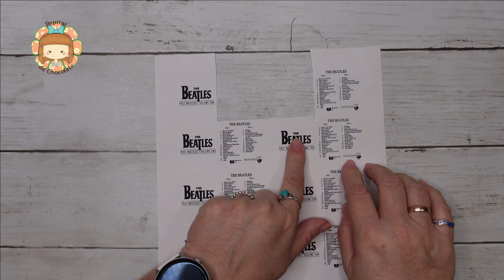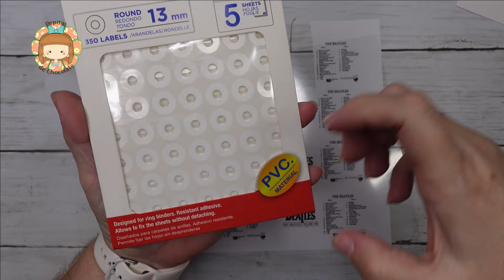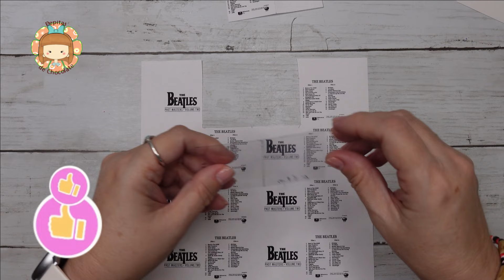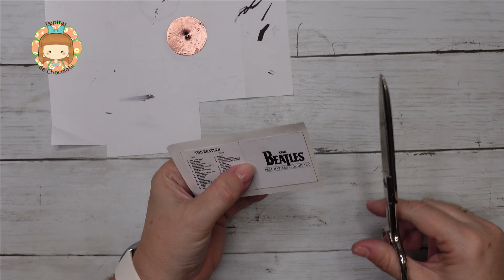COMO hacer un VINILO en MINIATURA para nuestras MUÑECAS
En este tutorial, os muestro como hacer un vinilo en miniatura para nuestras muñecas.

( aconsejo hacerse cuenta en etsy antes de comprar, es gratis, y así siempre tendrás acceso a los patrones que compres)
(I recommend creating an etsy account before buying, it's free, and you'll always have access to the patterns you buy)